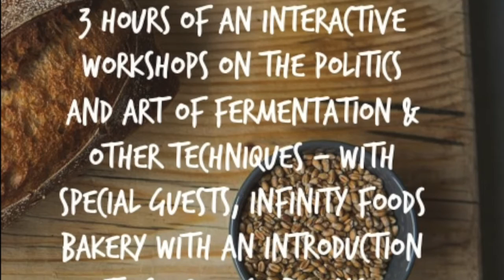Transforming Food Waste Into Superfood - Crowdfunder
Octopus Alchemy are raising funds to expand their current work around food and health education and to drive an exciting new project in Brighton.

They are currently working in conjunction with two other food projects in the city – The Real Junk Food Project & Silo. Together they hope to intercept food that is intended as food waste, and turn it into ‘superfood’ via fermentation.

Octopus Alchemy is a social venture in Brighton that talks food-politics and traditional foods. It is run by Darren Ollerton: a food-activist, blogger and bodyworker living in Brighton.

This video was Produced and Edited by Evan Wilkinson.

Evan is a community filmmaker who works with local businesses, artists and community groups.